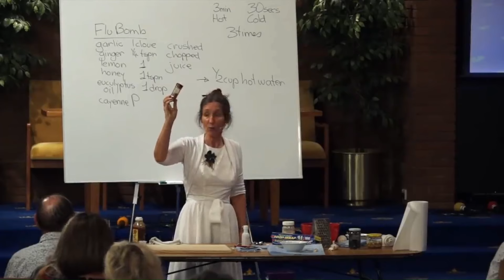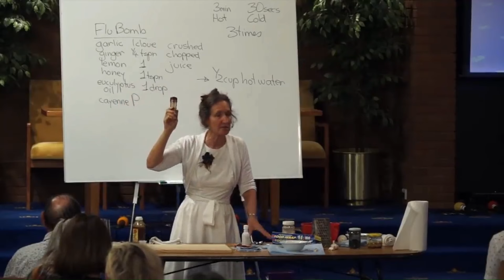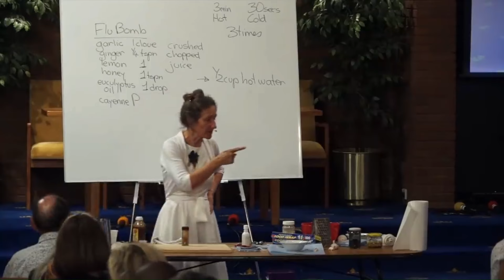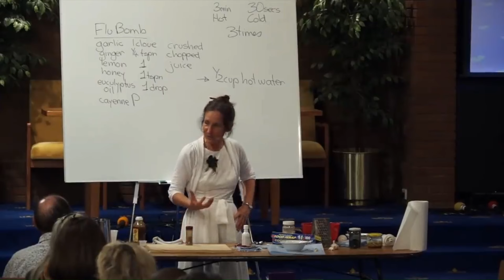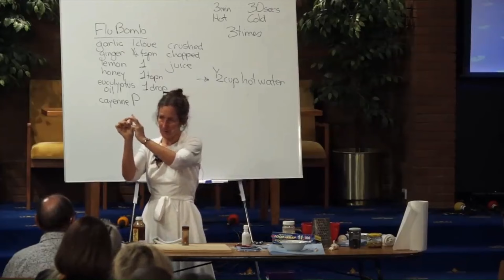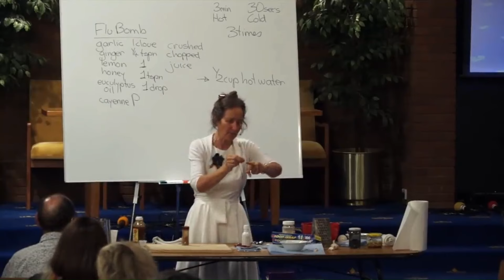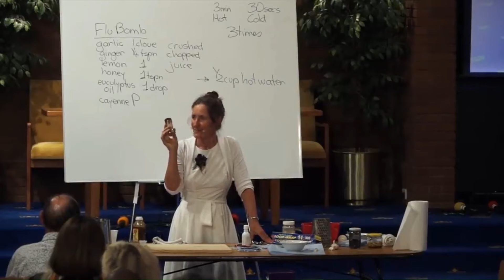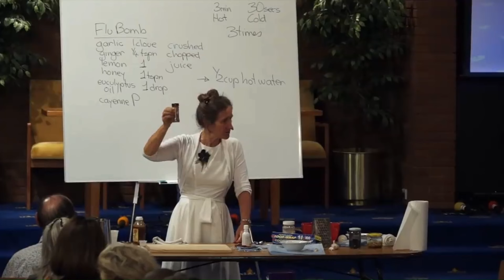🌶️ ¡Descubre las bondades y el poder de la Pimienta de Cayena! (Parte I) 🌶️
La pimienta de cayena es mucho más que un simple condimento picante. Este pequeño pero poderoso ingrediente tiene una serie de beneficios sorprendentes para tu salud:

1️⃣ Mejora la circulación: La pimienta de cayena es un estimulante circulatorio natural que puede ayudar a mantener un flujo sanguíneo saludable.

2️⃣ Alivia el dolor: Sus propiedades antiinflamatorias pueden proporcionar alivio para el dolor muscular y articular.

3️⃣ Ayuda a la digestión: Promueve la producción de enzimas digestivas, lo que puede mejorar la digestión y aliviar los síntomas del malestar estomacal.

4️⃣ Desintoxica el cuerpo: La pimienta de cayena puede ayudar a eliminar las toxinas del cuerpo y estimular la sudoración, lo que es beneficioso para la desintoxicación.

5️⃣ Fortalece el sistema inmunológico: Sus propiedades antioxidantes y vitamina C pueden ayudar a fortalecer tus defensas naturales.

6️⃣ Apoya la pérdida de peso: La capsaicina en la pimienta de cayena puede aumentar el metabolismo y ayudarte a quemar más calorías.

7️⃣ Proporciona alivio para la congestión: Puede ayudar a aliviar la congestión nasal y los síntomas del resfriado.

Añadir un poco de pimienta de cayena a tus comidas es una forma fácil de aprovechar estos beneficios. ¡Atrévete a darle un toque picante a tu vida y disfruta de una salud mejor!